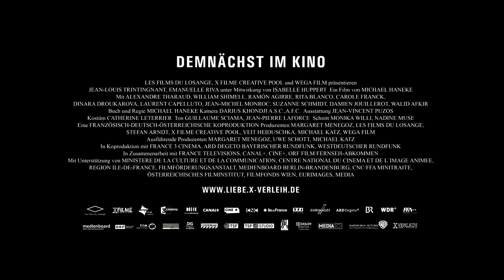LIEBE | Offizieller Trailer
Gewinner der Goldenen Palme des 65. Filmfests von Cannes 2012 LIEBE, der neue Film von Michael Haneke.

Georg und Anna sind um die 80,  kultivierte Musikprofessoren im Ruhestand. Die Tochter, ebenfalls Musikerin, lebt mit ihrer Familie im Ausland. Eines Tages hat Anna einen Anfall -  es beginnt eine Bewährungsprobe für die Liebe des alten Paares.

Michael Haneke, ermutigt durch die positive Akzeptanz von DAS WEISSE BAND, entwickelt aus der intimen Situation eines einzigen Paares mit Tochter eine ganz eigene, herzzerreißende Episode einer Liebe, die uns allen zeigt, dass es trotz aller Widrigkeiten Sinn macht, den langen Weg durchs Leben gemeinsam zu gehen --  der anrührendste Film des Jahres.